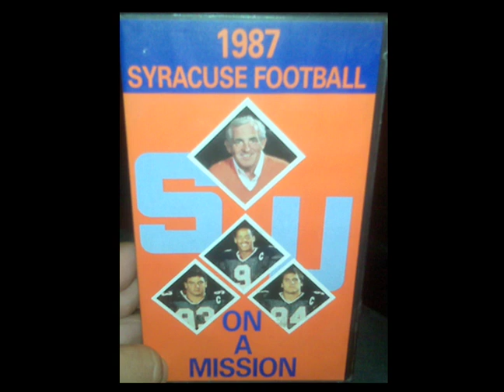Why Ties Suck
Czabecast - Why Ties Suck